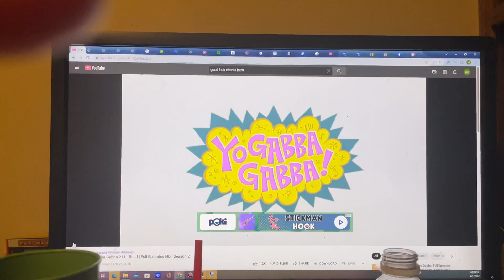Yo Gabba Gabba! Closed Captioning Sponsor Bumper FAN-MADE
Credit to GabbaCaDabra and Nickelodeon. these bumper are from Syndication airings of Yo Gabba Gabba on Body Network. Every episode from (Season 2-present) use this bumper before the first episode starts. feel free to use this for one of your videos, as long you give me silent. this is Dan made